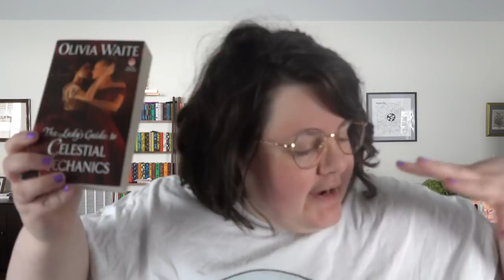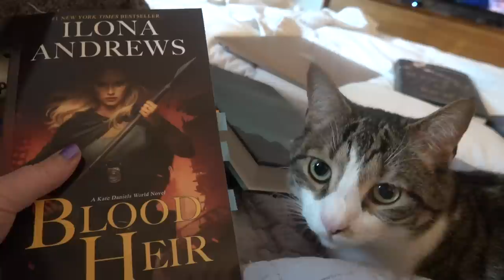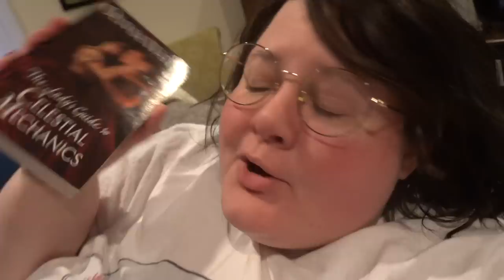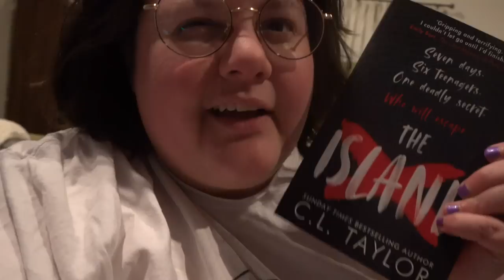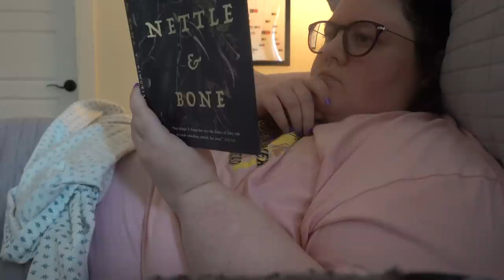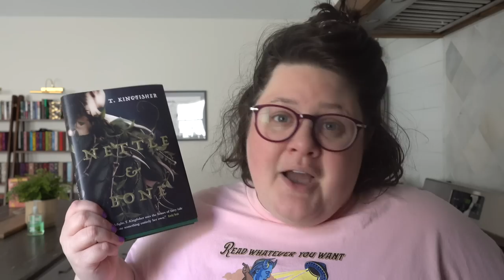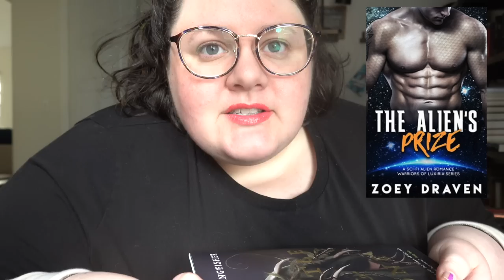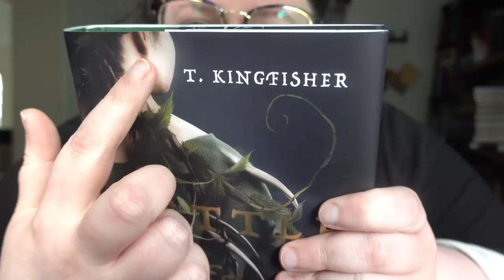Weekend Mood Reading Readathon | Reading Vlog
I decided to do a little impromptu reading vlog based on my mood reading over a restful weekend :)

THE LADY'S GUIDE TO CELESTIAL MECHANICS by Olivia Waite
LIFE'S WORK by Dr Willie Parker
BLOOD HEIR by Ilona Andrews
LEGENDS AND LATTES by Travis Baldree
NETTLE AND BONE by T Kingfisher
DAISY DARKER by Alice Feeney
THE ISLAND by CL Taylor
THE HOLLOW PLACES by T Kingfisher
THE ALIEN'S PRIZE by Zoey Draven

My bookcases:
**Ladder bookshelf
**Open 5 shelf bookcase

Equipment I use:
**Light boxes